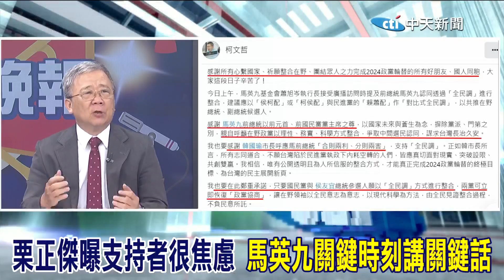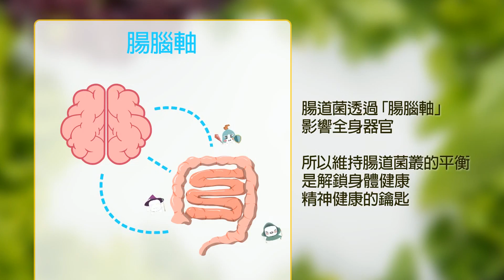栗正傑曝支持者心急如焚.亮哥焦慮到長痘 他讚馬英九關鍵時刻講關鍵話 嚴震生呼籲快協調民調細節別再蹉跎